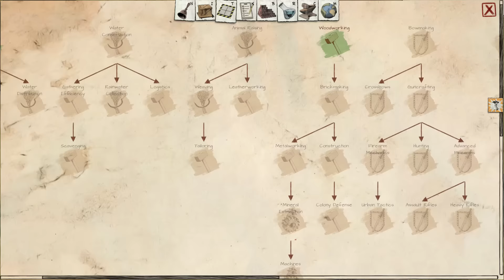Judgment: Apocalypse Survival Simulation - Difficulty (Gameplay)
I take another crack at Judgement but with custom difficulty settings.

● About the game:
'Rebuild society and survive The Apocalypse when demons overwhelm the planet.

Judgment: Apocalypse Survival Simulation is a colony simulation game with tactical combat that takes place in the midst of The Apocalypse. Guide a group of survivors through the mayhem hiding from hellspawn and building a safe haven.
The game combines a base economy simulation with tactical combat missions; you survive by crafting equipment, defending your base, and sending teams to scavenge for supplies.

In Judgment , you must strike a balance between rebuilding and scavenging a devastated world for supplies and information.
You must help the survivors with basic needs and also invest time
in research to craft advanced equipment.
Dabble in the occult to gain an advantage, but beware: Everything comes with a price.

Key Features
● Design a hidden colony in the midst of The Apocalypse
● Fight creatures of the abyss in realtime
tactical combat with pause support
● Craft supplies and level up colonist skills
● Explore a randomly generated world overrun with demons and scavenge essential
resources
● Combine scientific and occult research to create a beacon of hope'